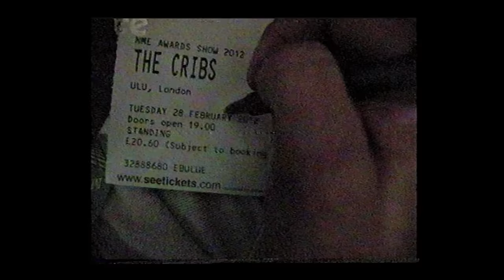The Cribs - Come On, Be A No-One - OFFICIAL VIDEO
The official video for the first single to be taken from their fifth album, In The Belly Of The Brazen Bull.  Available to purchase from the Wichita Recordings store:

Here's what the band had to say!

"Hey everyone,
So here's the video for our new single "Come On, Be A No-One"! Our good friend Patrick Stanton made this with us, while we were doing a short UK tour a couple of weeks ago. we usually hate making videos so this seemed like a good way of getting around all that extra nonsense that comes with the typical video shoot. Not good for self-conscious types like us.

Anyway, we love it - no make-up, soft lighting, or posing - just some good rocking...or whatever. Check it out!"